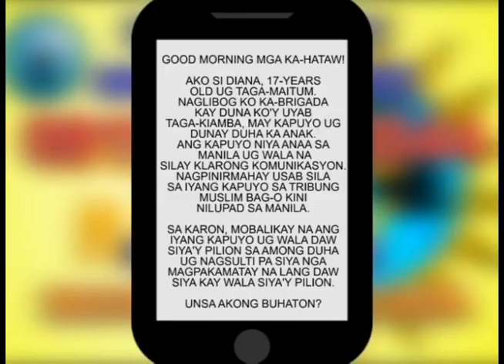BNTV - Gensan - MORNING HATAW - FEBRUARY 22, 2016 - PART 2